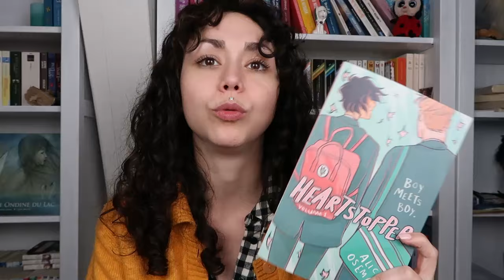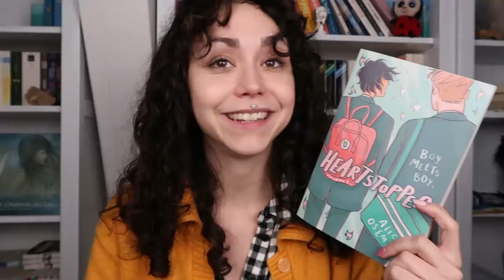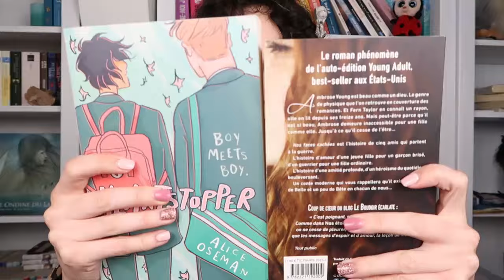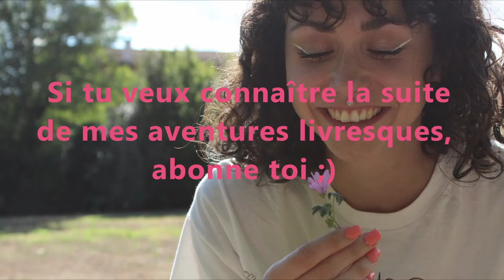Mes lectures doudou pour l'hiver (et Noël)